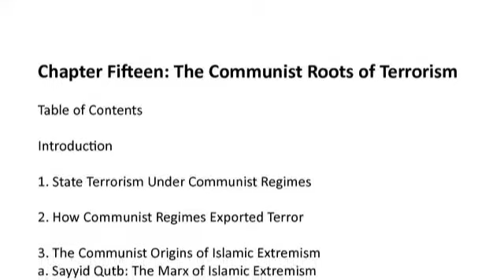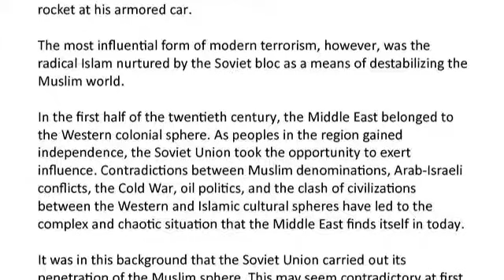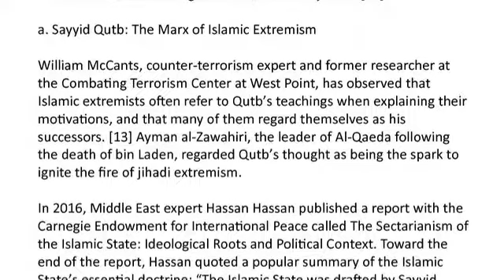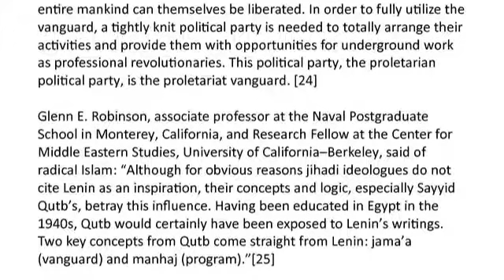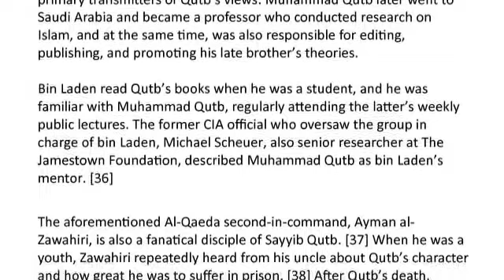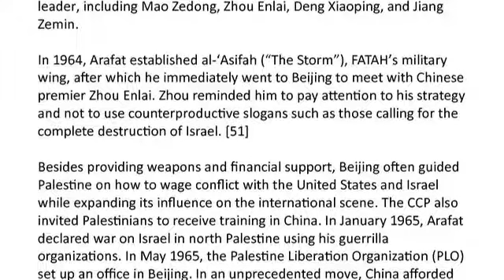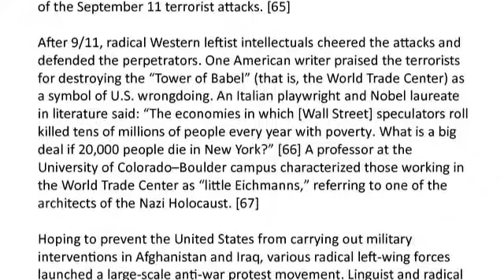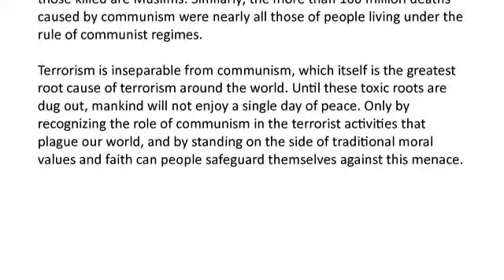Chapter Fifteen: The Communist Roots of Terrorism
It is no exaggeration to say that Qutb’s theories bear greater resemblance to communism than to traditional Islam. While the Islamic extremists profess a religious opposition to communism, in fact, they absorbed the pure essentials of communist revolutionary doctrine. As one scholar has noted, “The arguments made here are that the real enemy confronting the free world remains Communism and that radical Islam is nothing more than Communism cloaked in the traditional garments of Islam.”